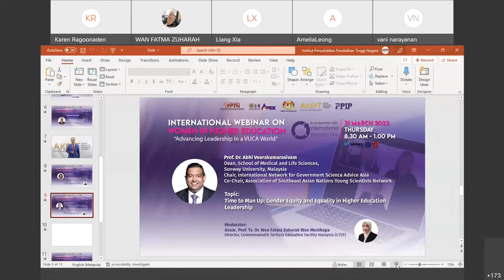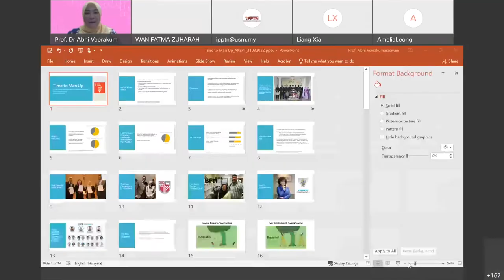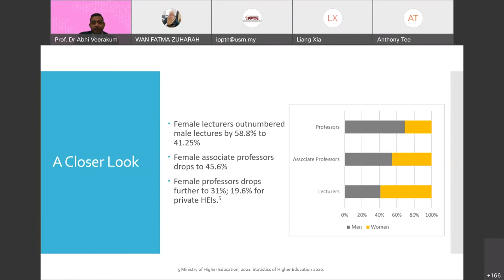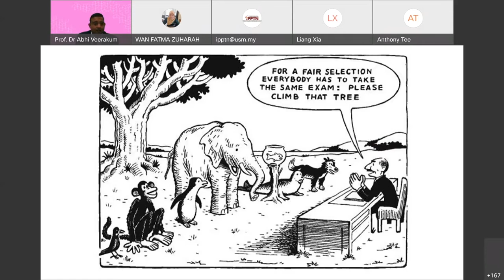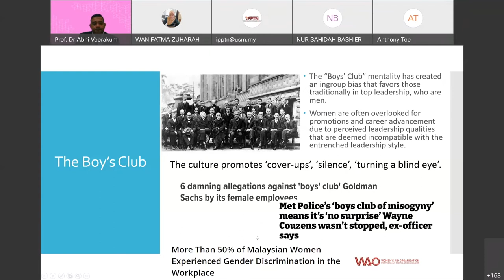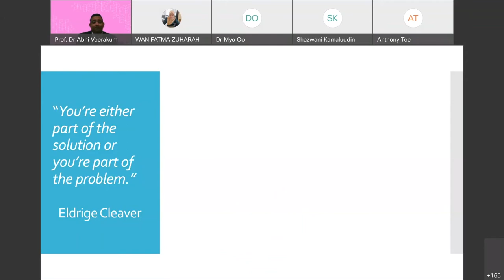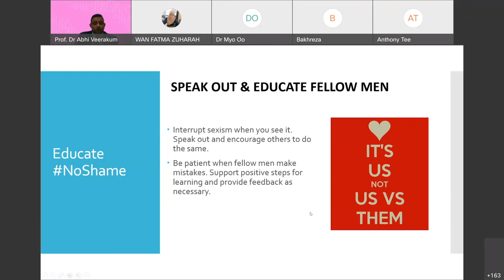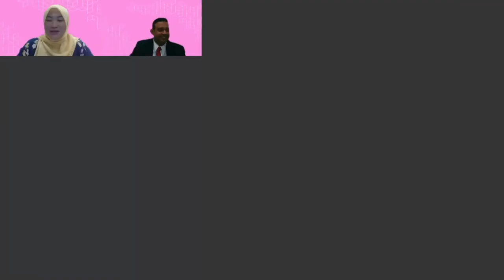International Webinar on Women in Higher Education | Part 2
INTERNATIONAL WEBINAR ON WOMEN IN HIGHER EDUCATION
DATE: 31 MARCH 2022
ORGANISER: AKEPT | PPIP, USM | IPPTN, USM

Speaker 2:
Prof. Dr. Abhi Veerakumarasivam
Dean, School of Medical and Life Sciences
Sunway University

Topic:
Time to Man Up: Gender Equity and Equality in Higher Education Leadership

Moderator:
Assoc. Prof. Ts. Dr. Wan Fatma Zuharah Wan Mustapa
Director, Commonwealth Tertiary Education Facility Malaysia (CTEF)